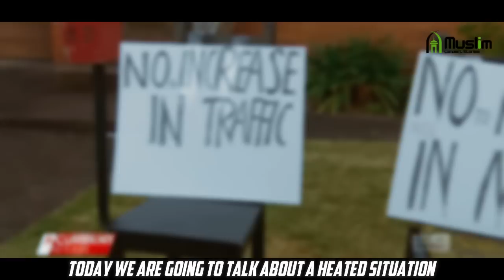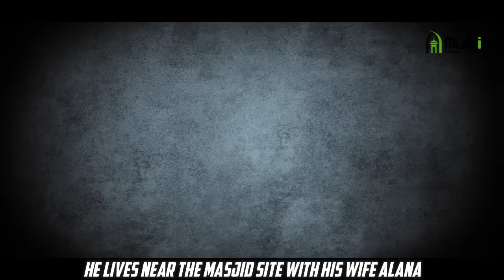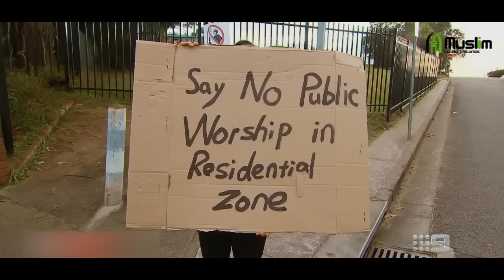Sonny Bill Williams Under Fire due This MOSQUE !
It's all about the construction of a new masjid, and guess who's leading the project? None other than the famous athlete and celebrity, our brother Sonny Bill Williams! You might know him as a former professional rugby league and Rugby Union player, making him a global star.